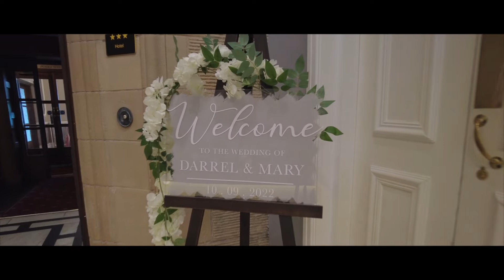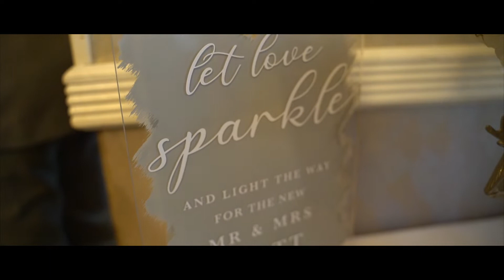Mary & Darrel Wedding Trailer